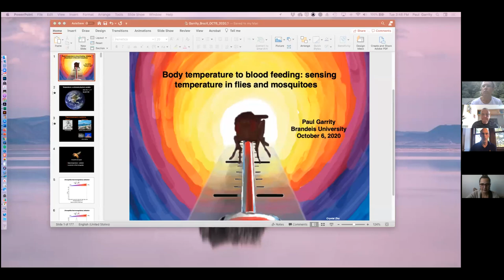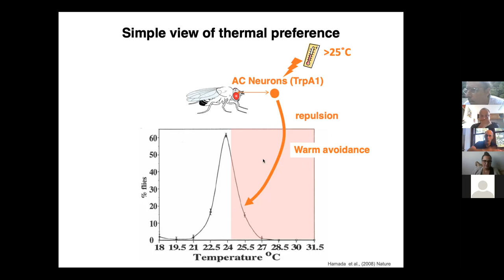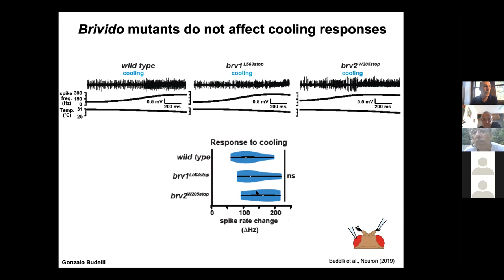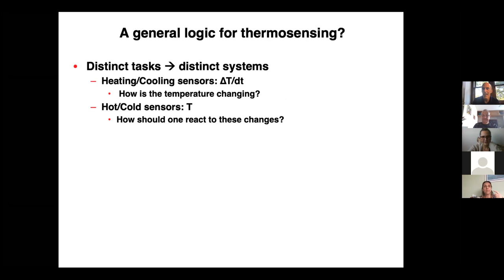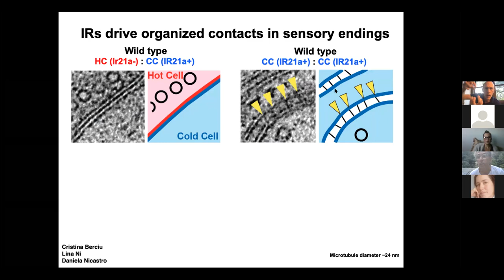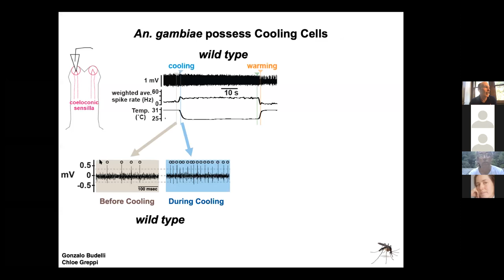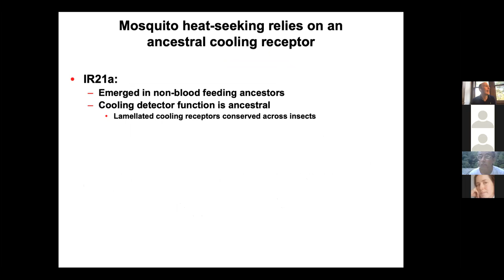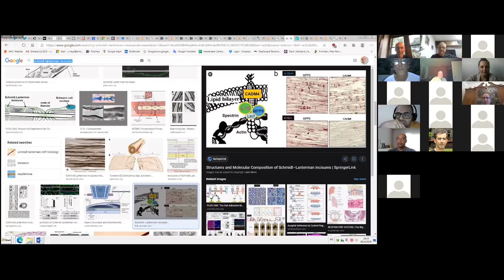Arthropodium - Dr. Paul Garrity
Dr. Paul Garrity